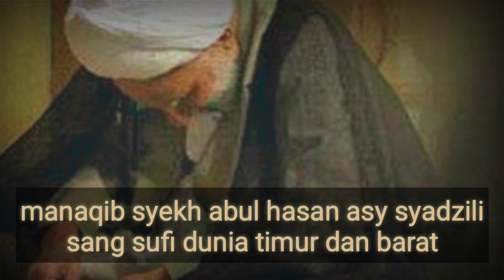manaqib syekh abul hasan asy syadzili sang sufi dunia timur dan barat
Imam Abul Hasan Asy-Syadzili menulis 22 Hizib. Banyak ulama yang membahas hizib tersebut. Tapi sayang, banyak yang menyebarkan fitnah tentang tasawuf. Ilmu tasawuf yang benar adalah mengikuti Rasulullah shallallahu 'alaihi wa sallam. Mereka yang ingkar terhadap kejadian para wali